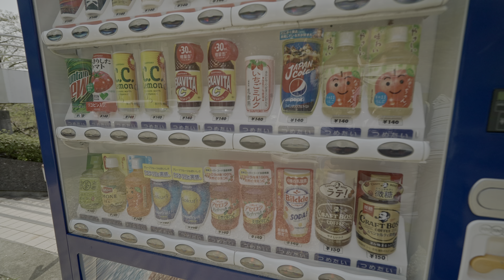4K・ Morioka walk - mountain sakura・4K HDR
After I climbed to the top of Mt. Iwayama I planned to finish filming in Tohoku and get back home. But when I was going back, I found the way down so nice that I climbed back up and filmed the way from the top to the bottom.
I was planning to film riding the bus too but failed because of wrong focus.
No cats though. 😿

Time: 05/04 11:30am
Temperature: +16C

Settings: 4K 60p HLG3, 1/100, MF and AF

00:00 Mt. Iwayama observatory
02:10 Tea... wait!
04:25 Sakura groove
23:48 Abandoned building
30:08 Back to people
37:23 Tea time
39:23 Bus stop